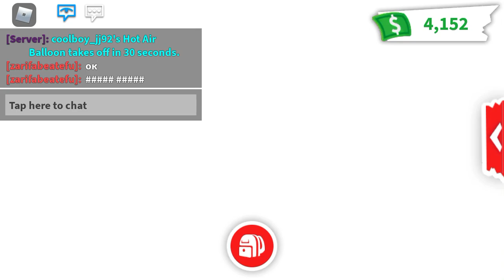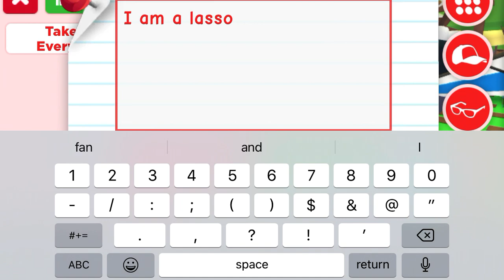FINALLY MADE THE NEON (Final part)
Tip:if you wanna be successful...keep trying.